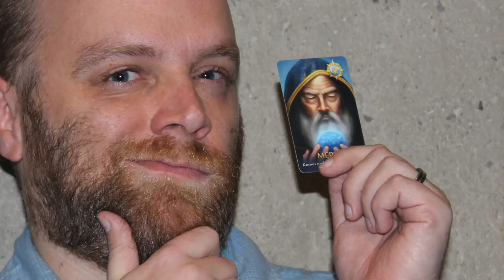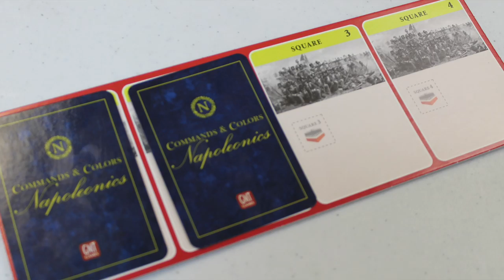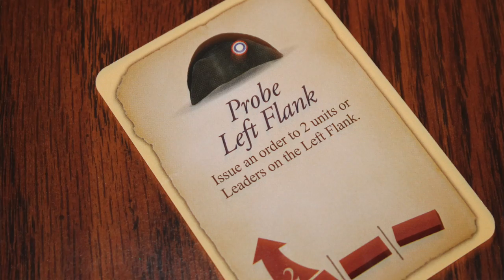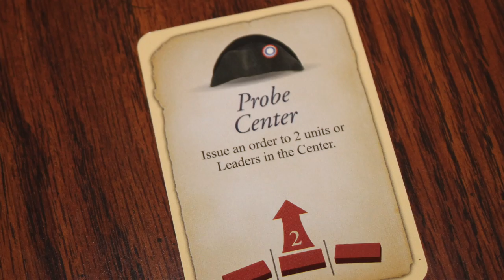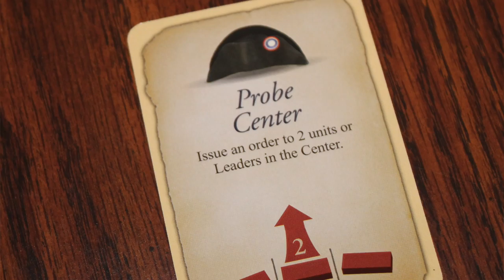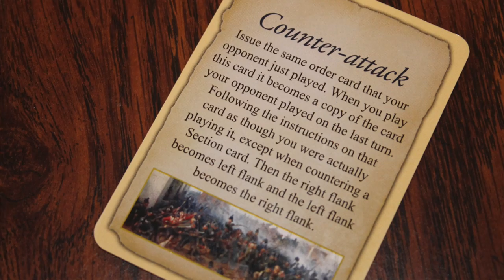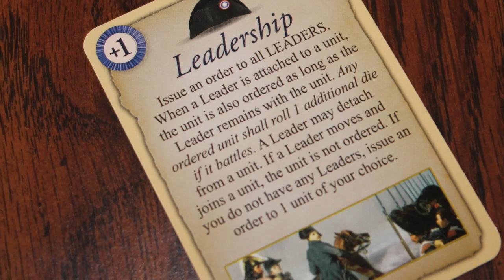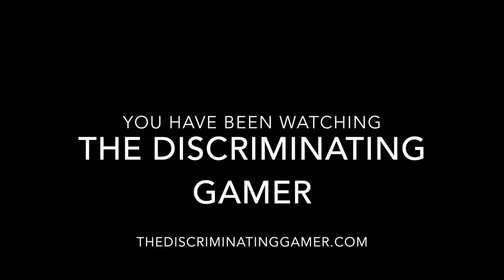TDG at Play: Command & Colors: Napoleonics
In the Discriminating Gamer's very 2nd play through, Cody commands the French army and Zac commands the British and Portuguese armies in this light war game from GMT Games.